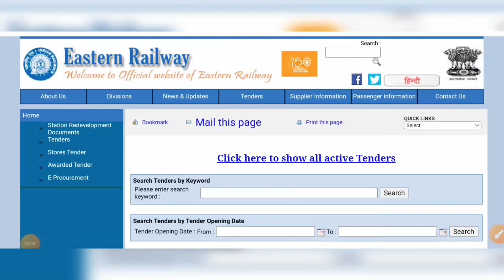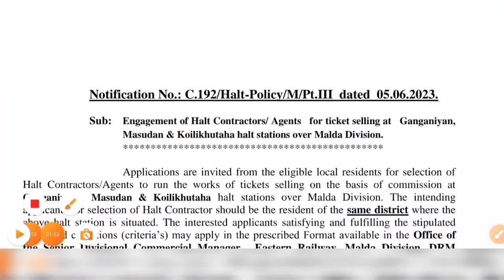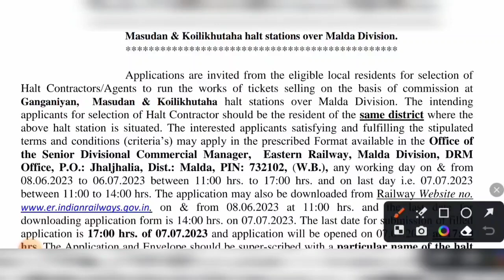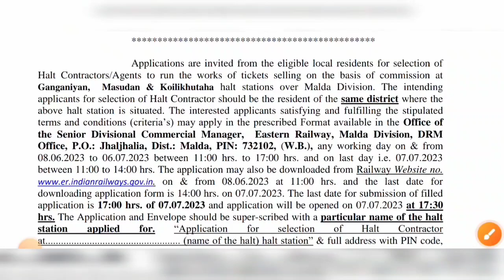বিরাট সুখবর🔴রাজ্যে রেলে 1.25 লক্ষ্য শূন্যপদে টিকিট কালেক্টর নিয়োগ 2023 | Eastern Railway TC Vacancy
Title:-  বিরাট সুখবর🔴রাজ্যে রেলে 1.25 লক্ষ্য শূন্যপদে টিকিট কালেক্টর নিয়োগ 2023 | Eastern Railway Vacancy

Notice 01:-
Apply:-
indian railway ticket collector recruitment 10th pass
10th pass eastern railway new vacancy 2023
eastern railway new vacancy 2023
railway tc recruitment
tc railway
indian railway tc recruitment 2023
10th pass railway jobs in west bengal
indian railway jobs in kolkata
kolkata railway tc recruitment 10th pass
10th pass howrah station jobs
kolkata railway jobs
railway jobs vacancy
tc recruitment kolkata railway
eastern railway jobs
west bengal jobs
railway jobs
wbjob

10th pass eastern railway new vacancy 2023

tc railway

10th pass railway jobs in west bengal

10th pass howrah station jobs

kolkata railway jobs

eastern railway jobs

railway jobs

10th pass eastern railway new vacancy 2023

tc railway

10th pass railway jobs in west bengal

10th pass howrah station jobs

kolkata railway jobs

eastern railway jobs

railway jobs

10th pass eastern railway new vacancy 2023

tc railway

10th pass railway jobs in west bengal

10th pass howrah station jobs

kolkata railway jobs

eastern railway jobs

railway jobs

10th pass eastern railway new vacancy 2023

tc railway

10th pass railway jobs in west bengal

10th pass howrah station jobs

kolkata railway jobs

eastern railway jobs

railway jobs

wbjob

10th pass eastern railway new vacancy 2023

tc railway

10th pass railway jobs in west bengal

10th pass howrah station jobs

kolkata railway jobs

eastern railway jobs

railway jobs

wbjob

10th pass eastern railway new vacancy 2023

tc railway

10th pass railway jobs in west bengal

10th pass howrah station jobs

kolkata railway jobs

eastern railway jobs

railway jobs

wbjob

10th pass eastern railway new vacancy 2023

tc railway

10th pass railway jobs in west bengal

10th pass howrah station jobs

kolkata railway jobs

eastern railway jobs

railway jobs

wbjob

10th pass eastern railway new vacancy 2023

tc railway

10th pass railway jobs in west bengal

10th pass howrah station jobs

kolkata railway jobs

eastern railway jobs

railway jobs

wbjob